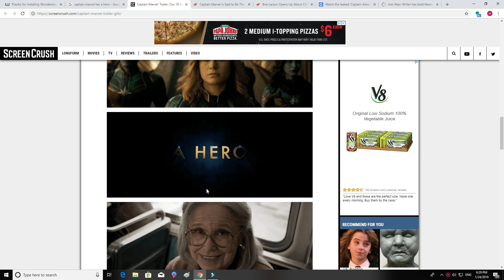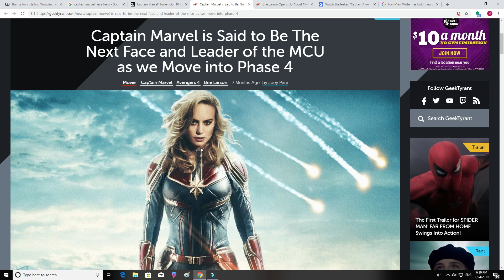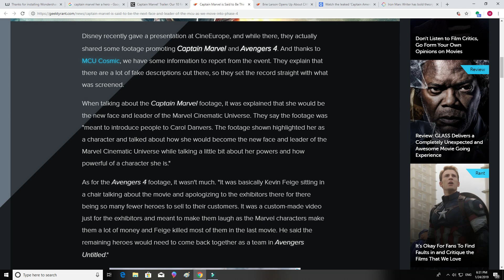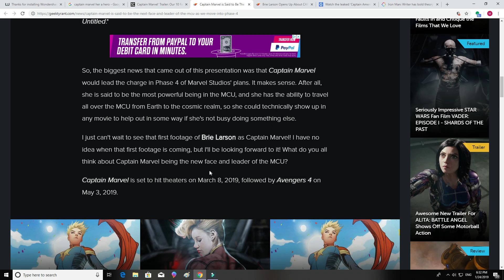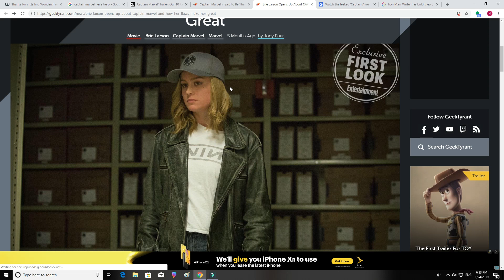Captain Marvel so woke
Why no one wants captain marvel